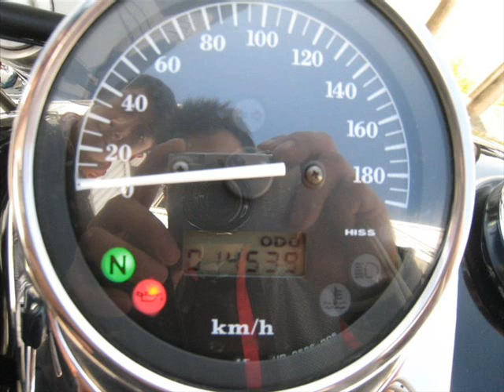20110722 桃園四狼環島.wmv